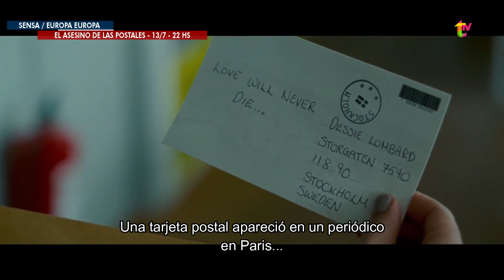DEBBIE RECOMIENDA EN SENSA/ EE: EL ASESINO DE LAS POSTALES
Jakob Kanon, un detective de Nueva York, investiga la muerte de su hija que fue asesinada durante su luna de miel en Londres. Cuando otras parejas en toda Europa sufren un destino similar, recluta la ayuda de una periodista estadounidense que trabaja en Suecia. Con Jeffrey Dean Morgan. Sábado 13 a las 22 hs